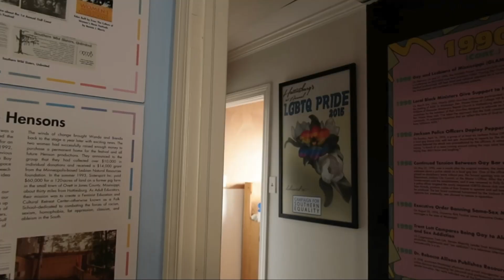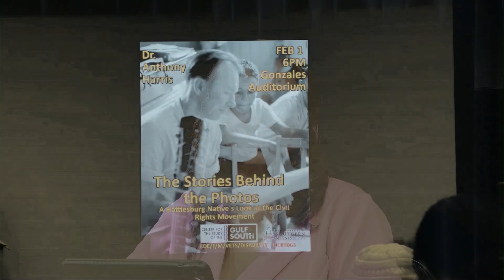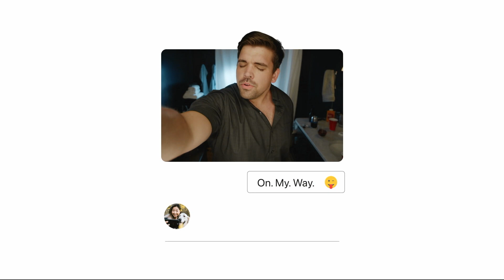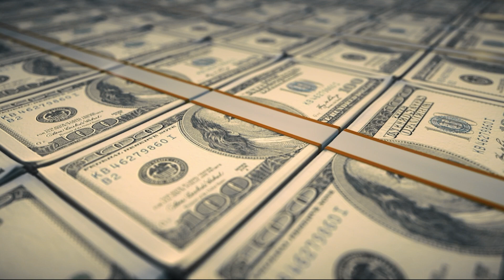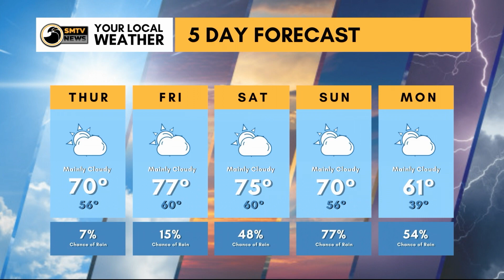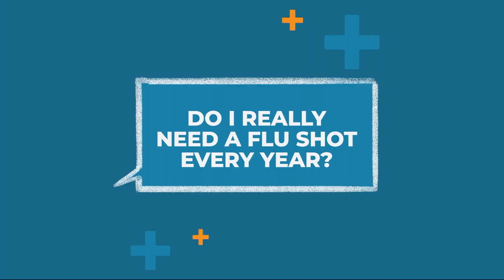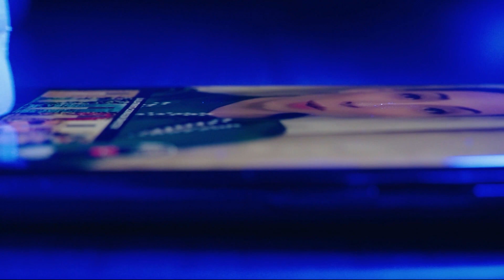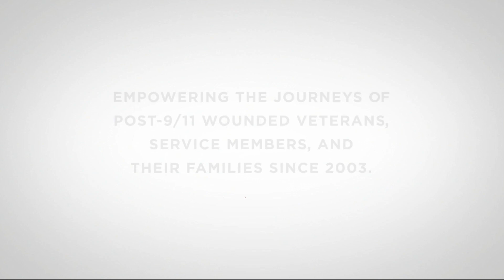Southern Miss TV: Season 6 Episode 2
SM2 anchor Amaya Norman delivers the latest news nationwide and from across campus at the University of Southern Mississippi for the new season of SMTV.